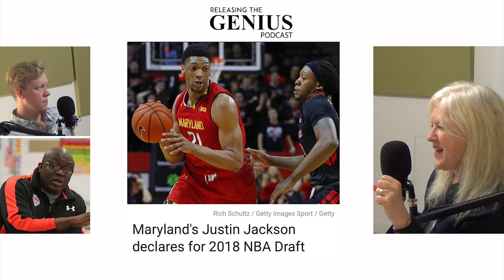Ep 7 Changing Lives with Devon Jones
Devon Jones is an Educator, Community Developer and Youth advocate and his work has been highlighted in the Toronto Star, National Post, and the CBC. His commitment to young people in an area of Toronto that’s been branded the most dangerous area to be a kid has extended beyond school boundaries and hours and has inspired thousands of young people. Jones was given an honourable mention in the Toronto Star Teacher of the Year awards.

In this episode, hosts Kim Langen and Nathan Langen interview Devon Jones, who for over 2 decades taught at Brookview Middle School and also in a central capacity as a special project teacher at the Toronto District School Board (TDSB). Working with some of Toronto’s racialized and marginalized students at Brookview Middle School, in the Jane and Finch area, Jones strives to show his students “how to make smart choices, how to be civically engaged (and) how to be part of the larger social fabric.”

In 2007, Jones co-founded the Youth Association for Academics, Athletics and Character Education (YAAACE), a social enterprise developed to help marginalized and poor youth through “year-round comprehensive programming and activities.” It now helps about 600 kids annually. The program was founded primarily to create a viable alternative to guns, drugs, and gangs. Devon Jones is an Educator, Community Developer and Youth advocate and his work have been highlighted in the Toronto Star, National Post, and the CBC. He currently resides in Toronto with his family.

Y.A.A.A.C.E

Timestamps:

0:00 Introduction to Devon Jones
3:26 What is Y.A.A.A.C.E?
9:45 A Toronto Raptor!
14:15 More than just Sport
21:45 You be the Cultural Narrative
27:00 Dichotomies and Marginalized Communities
31:20 Devon's Secret Sauce
38:00 How do students and adults release their genius?